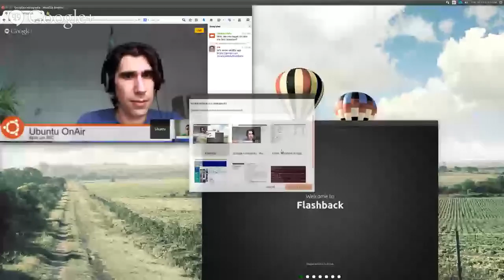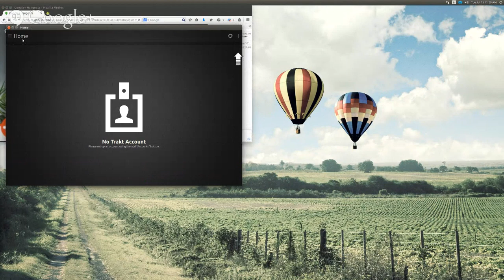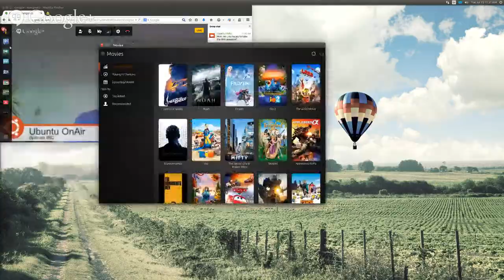Ubuntu Community Team Q&A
Join us on the weekly Community Team Q&A and ask the team your questions about Ubuntu, community, open source and nearly anything else!